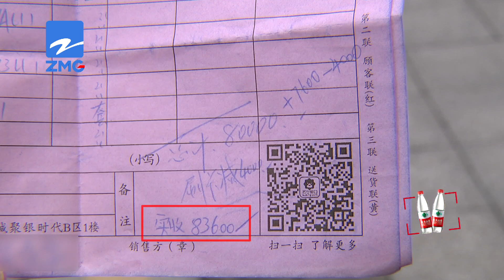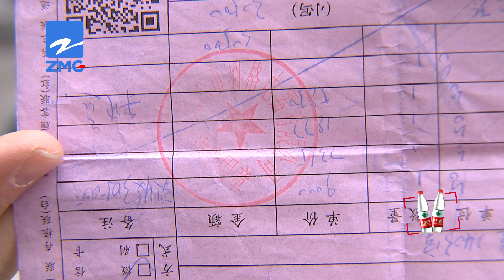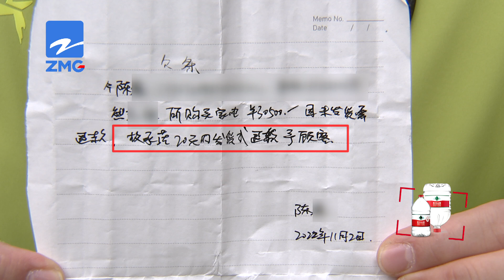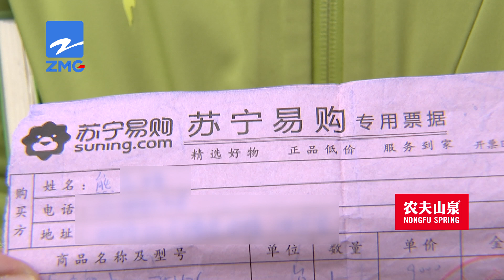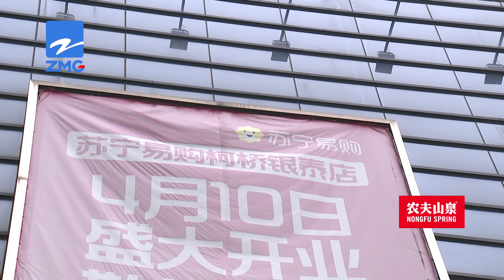【1818黄金眼】家电迟迟没发货，担心欠条变“废纸”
绍兴柯桥的聚银国际商业中心有一个家电卖场。半年多前，戴先生在这里买了八万多块钱的家电，其中大部分至今没收到货，卖场后来也关门了。他担心，卖场老板写的欠条，会不会变成一张“废纸”？

新闻标签：